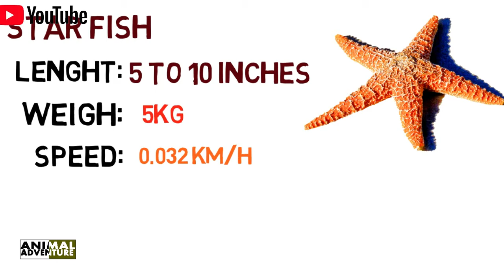Part-1,Top 10 slowest animal in the world.दुनिया १० धीरे चलने वाले प्राणी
Hey guys,
                Top 10 slowest animal in the world,I hope that you like the video.Sorry friends that I have uploaded half video because video was getting long and was making very boring thats why I made half video for you and I hope you understand the video properly.

some images is taken from google(free to use or share even commercially) and video is creative common.
credits for video and images,

By AnimalAdventure
Animal Adventure